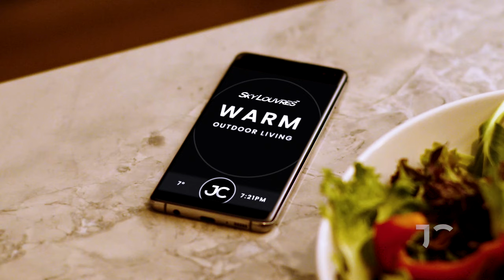Johnson & Couzins_60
SkyLouvres - the world’s most advanced outdoor louvre and lifestyle systems.